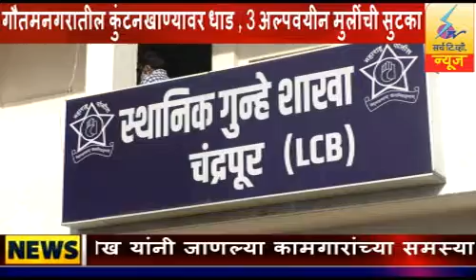26 SEPTEMBER 2021 SearchTv News Chandrapur गौतमनगरातील कुंटनखाण्यावर धाड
गौतमनगरातील कुंटनखाण्यावर धाड - 3 अल्पवयीन मुलींची सुटका - स्थानिक गुन्हे शाखेची कारवाई